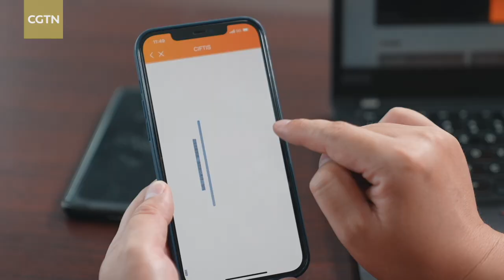2022 China International Fair for Trade in Services to open in Beijing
The 2022 China International Fair for Trade in Services (CIFTIS) will open on Wednesday in Beijing after preparations finished on schedule.

The events will be held at the China National Convention Center and Shougang Park in Beijing from August 31 to September 5. In addition to the general exhibition, there will also be nine thematic exhibitions, including a newly-established environmental service exhibition.